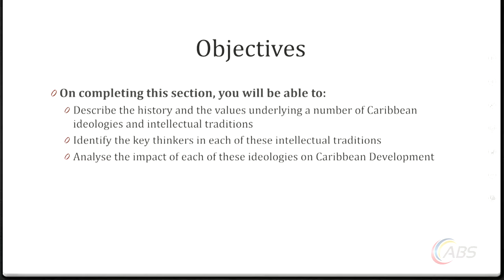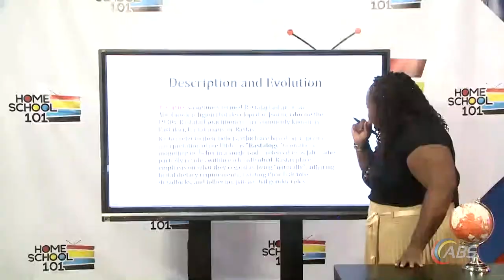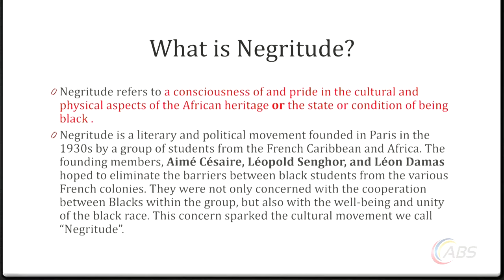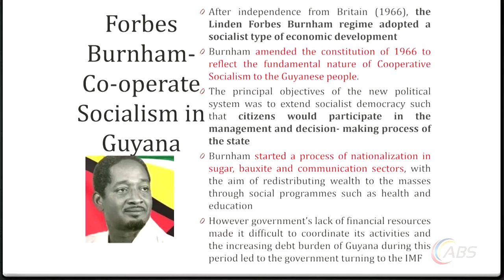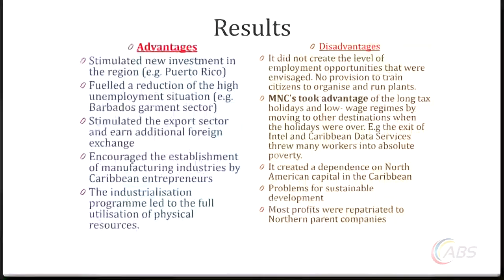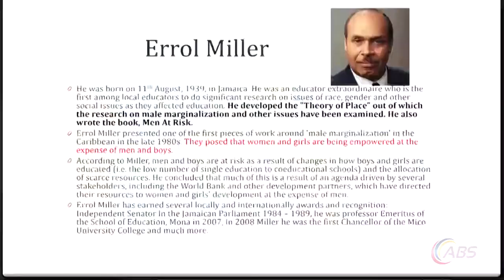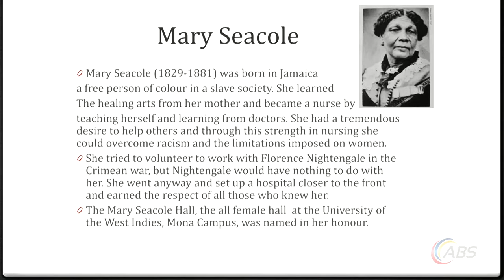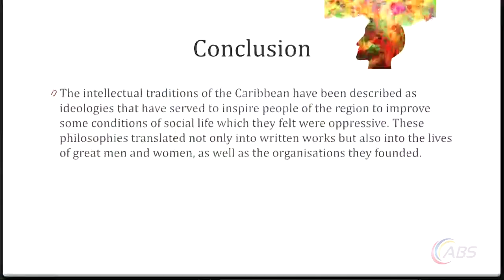Cape Caribbean Studies - Caribbean Intellectual - Ms. Nikisha Smith